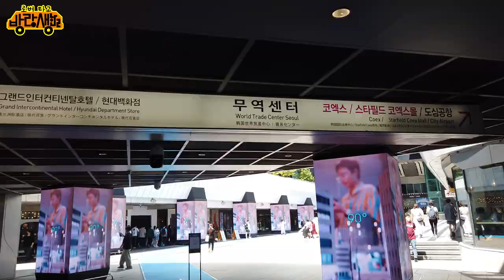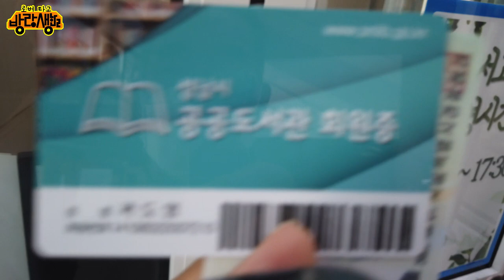11년 만에 보는 한국